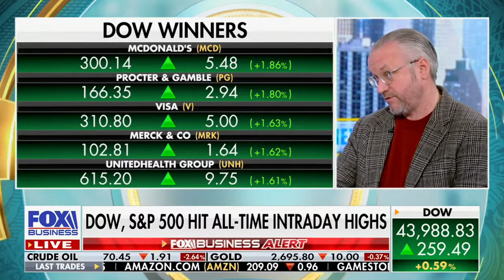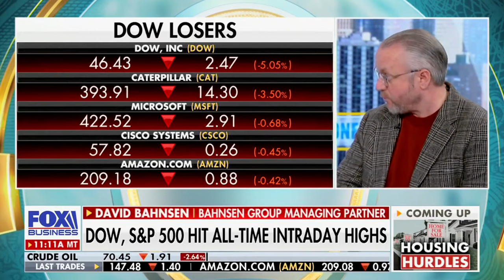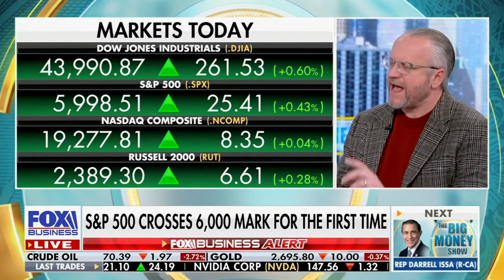David L. Bahnsen on The Big Money Show - Analyzing the post election market rally